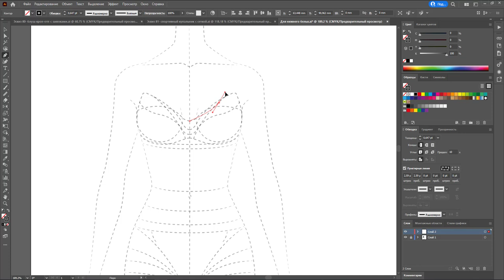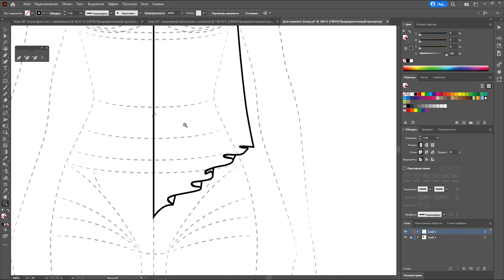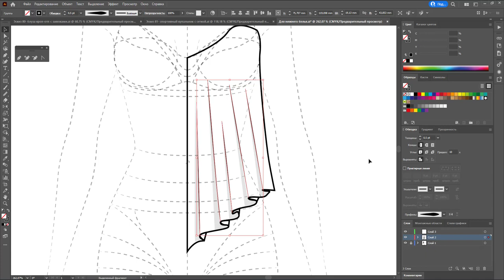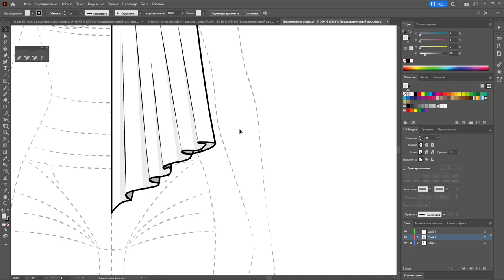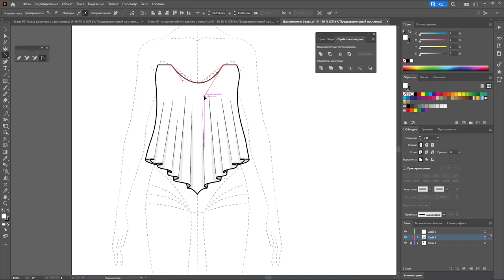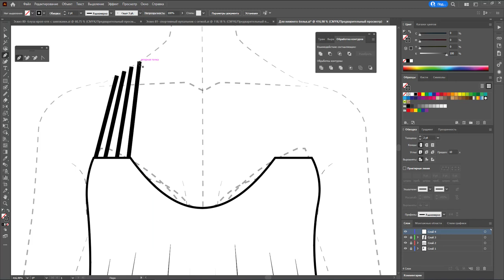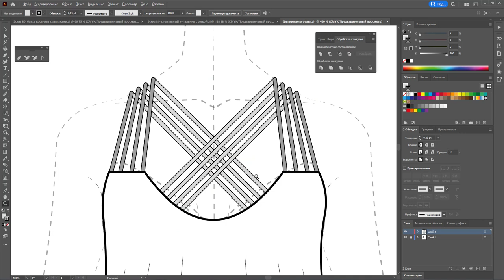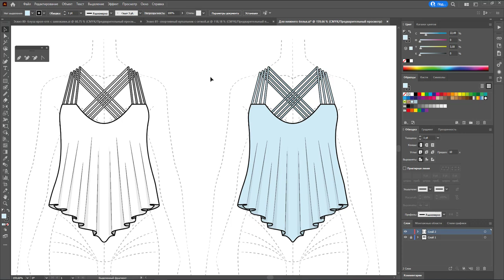Дизайн одежды |Технический рисунок одежды | топ с тесемками | Adobe Illustrator 2022 |100 эскизов#80